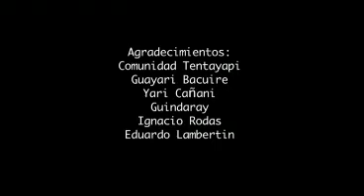Tentayapi, el pueblo intacto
Ubicada en el corazón de las seranías del Chaco Boliviano, la comunidad Ava-guaraní de Tentayapi, el último pueblo, conserva el legado cultural de un pueblo diezmado por la colonia y la guerra. Su resistencia al ingreso de la escuela o la iglesia se ve amenazada ahora por el ingreso de compañías petroleras como Repsol YPF, que ya explota millones de metros cúbicos de gas en el vecino Campo Margarita. La voz de Tentayapi es unánime: "No queremos petróleo en nuestro territorio".
Filmado en junio de 2005 en el Territorio Comunitario deOrígen Tentayapi